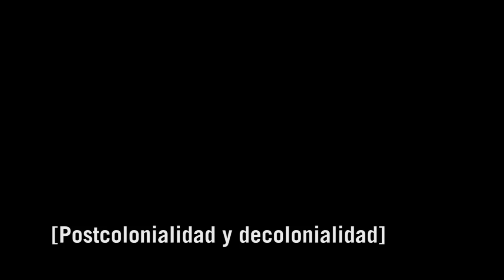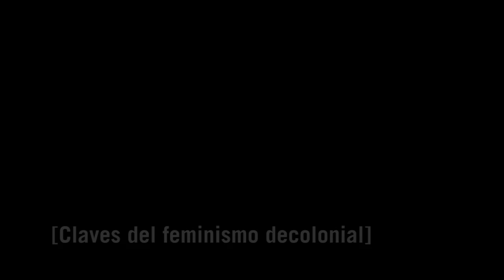Las Claves de Ochy Curiel. Feminismo decolonial.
Entrevista a Ochy Curiel (Activista del feminismo latinoamericano y caribeño, impulsora del movimiento de mujeres afrolatinoamericanas y afrocaribeñas, del movimiento lésbico feminista y del feminismo decolonial de la región).

Temas tratados:
-Postcolonialidad y decolonialidad.
-Claves del feminismo decolonial.
-Crítica de los movimientos decoloniales a la cooperación al desarrollo.

Financia: Agencia Andaluza de Cooperación Internacional para el Desarrollo (AACID).

Producción: CICODE.
Vídeo y Edición: Jara Catalán, Ildefonso Cordero.
Colabora: Centro de Enseñanzas Virtuales de la Universidad de Granada (CEVUG).